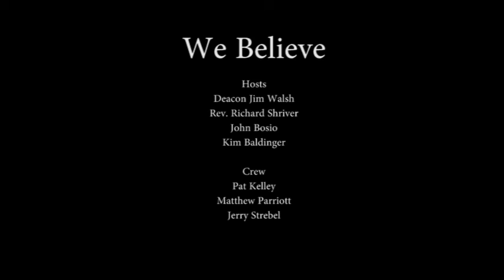We Believe: Commandment 4